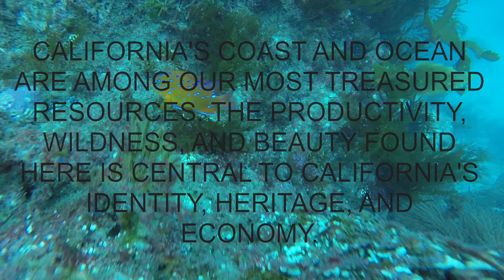Laguna Dreaming final